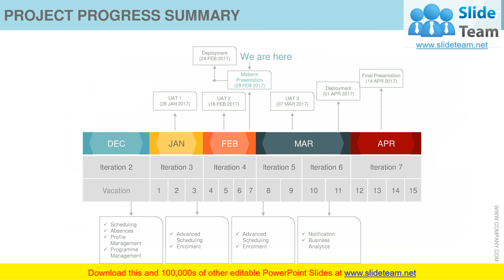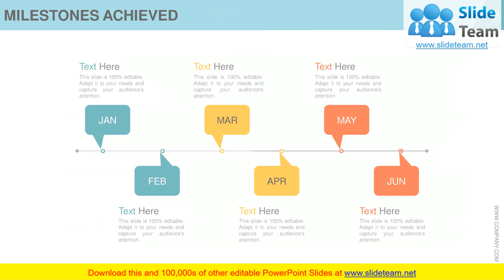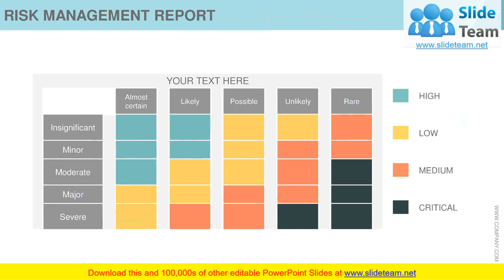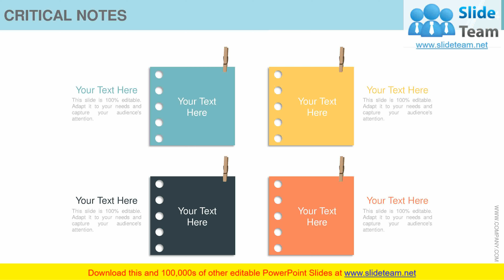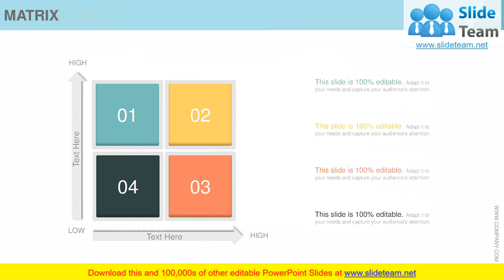Project Management Concepts And Principles Complete PowerPoint Presentation Slides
To gain competitive edge in project, you evidently need a readymade PowerPoint presentation to precisely illustrate your project management principles and concepts. Obviously pictorial illustrations like this help employees to comprehend the detailed scope of a project management activity. Going further, you can use our slide presentation as a project management tool to brief your employees about project management principles and techniques for precise control and monitoring. Not only this, our PPT sample helps to clarify employees about the constraints or roadblocks in order to develop a lean project management approach. Besides this a visual communication explaining project management process can easily be crafted. To make this presentation deck more perfect to address principles of management, we have incorporated exclusive PowerPoint presentation slides like project description, project health card, project issue report, budget report etc. Now why to rely on a boring PPT model when you can easily accomplish what you want to. Simply click to download our project management concepts and principles complete PowerPoint slide deck and get the results you wish to have. Our Project Management Concepts And Principles Complete Powerpoint Deck With Slides are guaranteed to generate all round appreciation. You will be hailed everywhere.